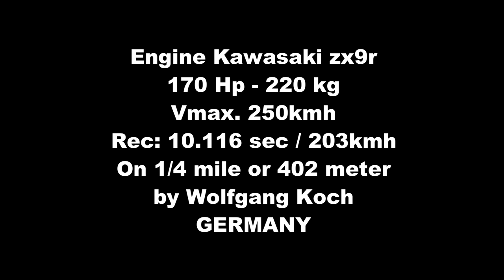Fastest GoKart in the world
GoKart with Kawasaki engine